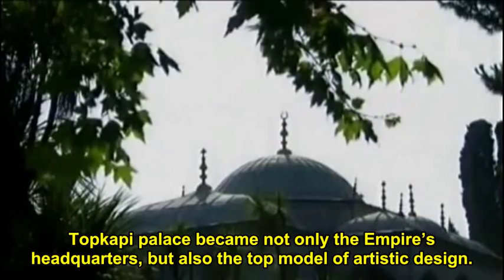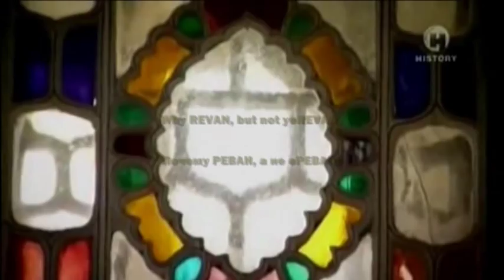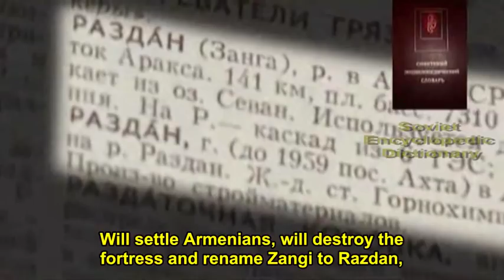Ереванский Павильон в Топкапы (Yerevan kiosk at Topkapi Palace)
Павильон РЕВАН (Revan Köşkü или Ереванский павильон) находится в четвёртом дворце комплекса Топкапы. Он был построен в 1634 году султаном Мурадом IV в честь захвата крепости Реван (современного Еревана) у Сефевидов.

Тот факт что зал был назван именно РЕВАН, является отражением первоначального названия этого города, который был возведён РЕВАН Гулу Ханом, по приказу Шаха Исмаила -- основателя Азербайджанской Сефевидской династии. Город получил своё название в честь основателя РЕВАН, позже метаморфировался в Иреван, a затем после завоевания Российской Империей в Эривань. Картина Франца Рубо «Сдача крепости Эривани 1 октября 1827 года» отображает внешний вид города - мусульманской цитадели.

После массового переселения армян в Эриванское Ханство, и создание Армянского государства под покровительством России город был переименован в еРЕВАН, а все памятники архитектуры свидетельствующие о присутствии азербайджанцев снесены.

REVAN kiosk (Revan Köşkü or yeREVAN kiosk) situates at fourth palace of Topkapi. It was built in 1634 by Sultan Murad IV after victory over the fortress Revan (Yerevan nowadays) against Safavids.

The fact that the kiosk was called REVAN, is the reflection of initial name of the city, which was found by REVAN Gulu Khan, as per order of Shah Ismail -- the founder of Azerbaijani Safavid Dynasty. The city took its name after the founder REVAN, which later metamorphosed to IREVAN, and after conquest by Russian Empire renamed as Erivan. The painting by Franz Roubaud "Surrender Erivan fortress October 1, 1827" reflects the skyline of the city as Muslim fortress.

After mass relocation of Armenians to Erivan Khanate and creation of Armenian state under the patronage of Russia, the city was renamed to Yerevan and all the historical landmarks indicating the presence of Azerbaijanis were completely destroyed.